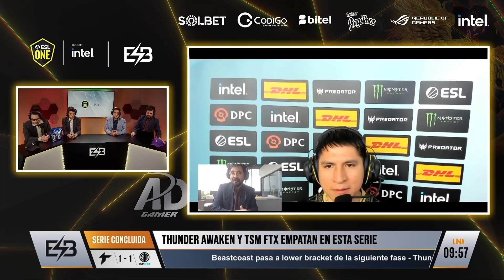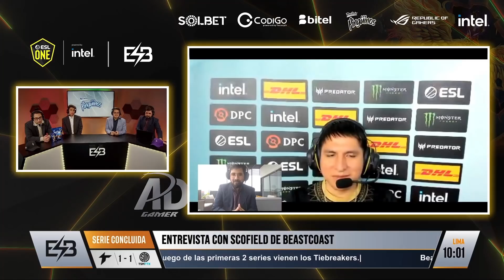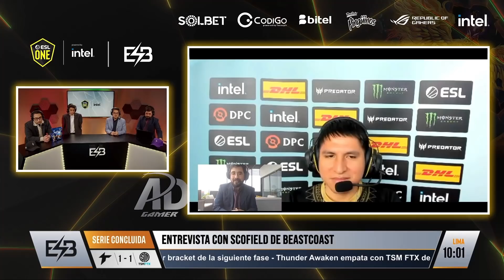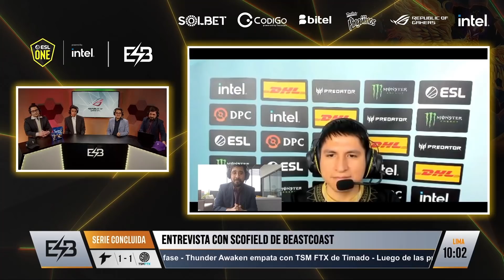😲ENTREVISTA A SCOFIELD DESDE ESTOCOLMO😲 HABLA DEL DESEMPEÑO DE BC EN LA MAJOR